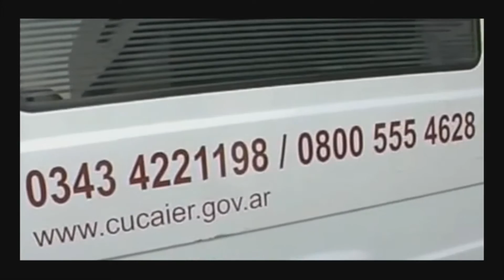CUCAIER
Cuál es la realidad de los indices de donación en la provincia.